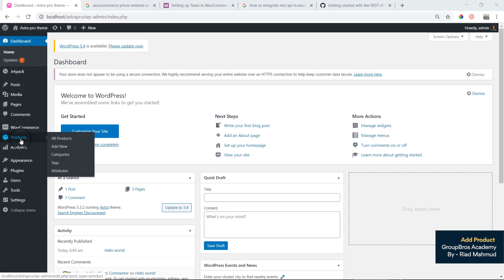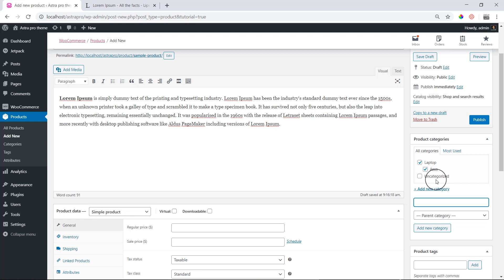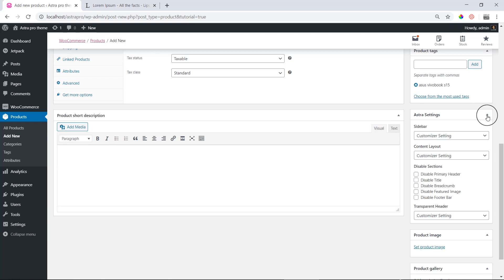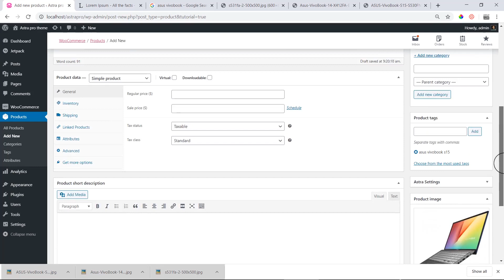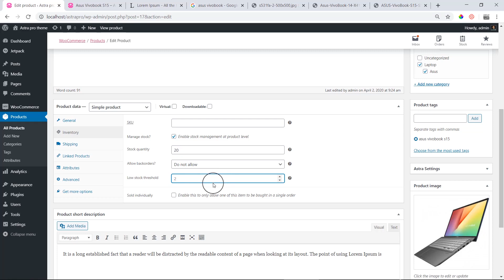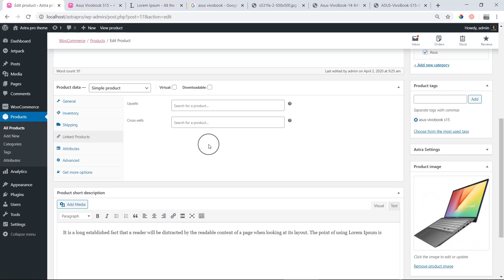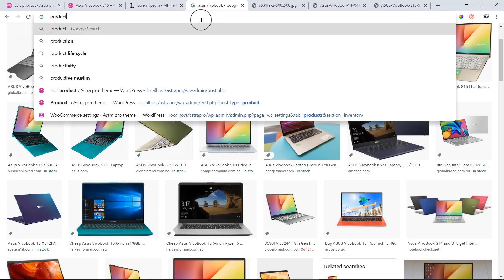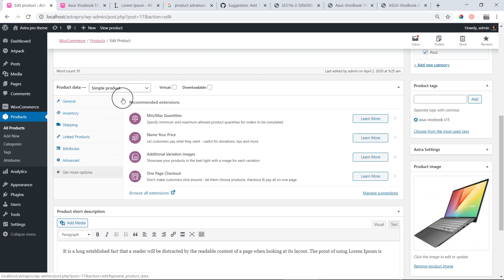11. Woocommerce Add Your First WooCommerce Product.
এই Series Tutorial টি শেষ করার পরে আপনারা WordPress এর সর্বাধিক জনপ্রিয় eCommerce Plugin, WooCommerce সম্পর্কে একদম Basic থেকে Advance পর্যন্ত পরিপূর্ণ ধারনা পেয়ে যাবেন।

আপনি যদি কোন অনলাইন ব্যবসা শুরু করতে চান এবং অনলাইনে আপনার পণ্য বা পরিষেবা বিক্রয় করতে চান তবে আপনার একটি Professional eCommerce Website প্রয়োজন। আর সেই ওয়েবসাইট মেইন্টেনেন্স করার জন্য বা তৈরি করার জন্য হলেও আপনার WooCommerce সম্পর্কে ধারনা থাকা দরকার।

আপনাদের জন্য আরো কিছু হেল্পফুল প্লেলিস্ট লিংক নিচে দেয়া হলঃ